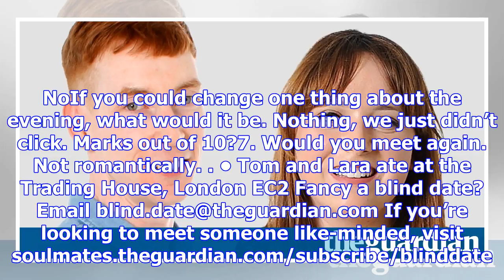Blind date: ‘he didn’t get his phone out once’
What were you hoping for. Deep conversation with a romantic spark. Failing that, a drinking buddy. F...